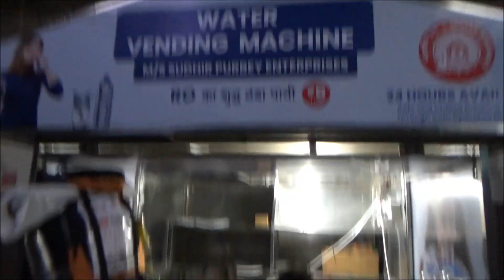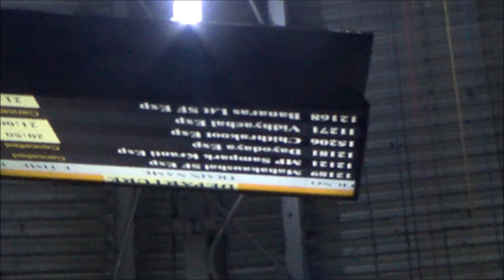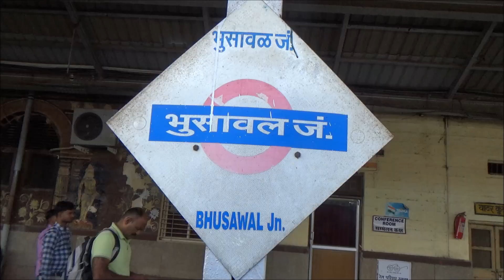MP Vlog 20, 12168 BANARAS SUPERFAST EXPRESS, Jabalpur To Panvel Return Train Journey Travel Vlog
Train Travel By Indian Railways. Jabalpur (JBP)  To Lokmanya Tilak Terminus (LTT) By 12168 Banaras (BSBS) Superfast Express. Budget and fast Travelling by train is always charming and has a fascination. The experience of Indian Railway, whether train is late or on time, is unique. As a budget traveler I always prefer train because its inexpensive and fast. In this vlog I am traveled to Lokmanya Tilak Terminus from Jabalpur in Banaras Superfast Express.

Purchase Link Of My Vlogging Kit :
Samsung Galaxy M13 6GB + 128GB 6000 mAh Battery